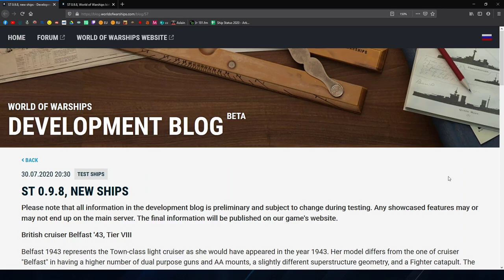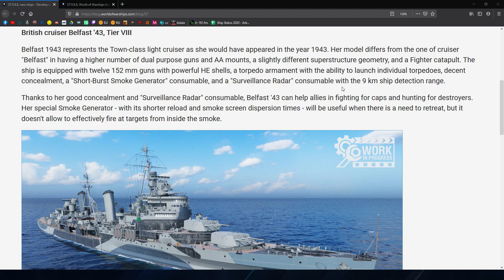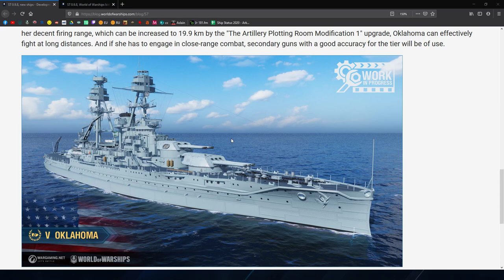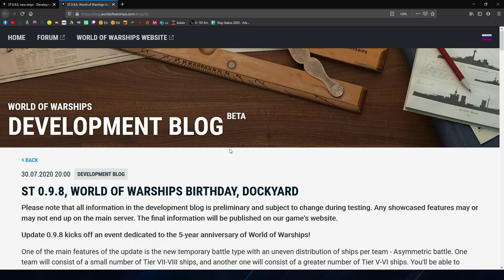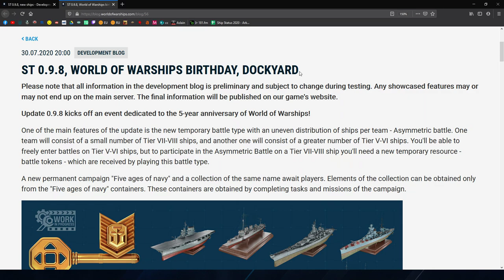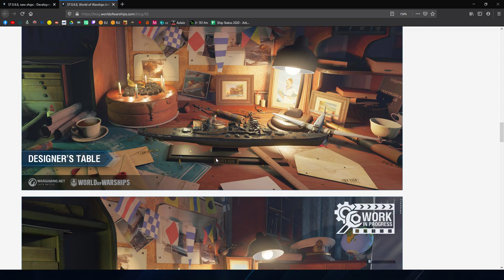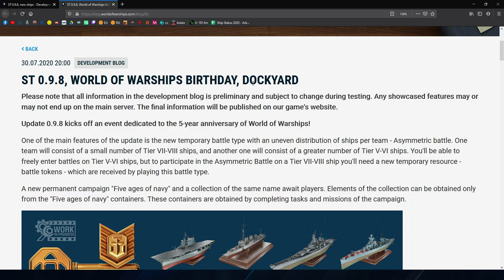V urodziny World Of Warships - Anchorage w stoczni i inne newsy